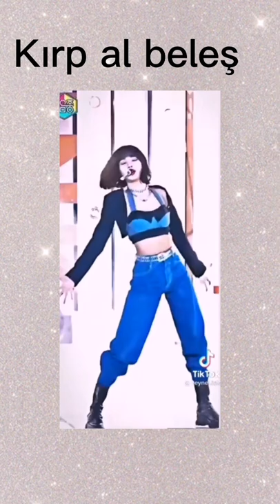Lisa fancal al knk beleş